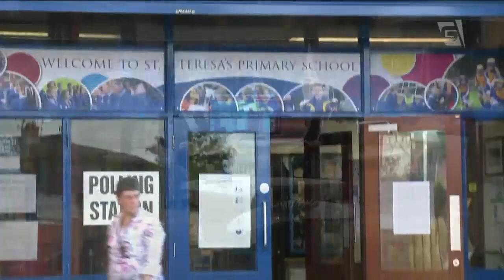Inglaterra sai da União Europeia - Todo Seu (27/06/16)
O jornalista Alexandre Versignassi comenta a conturbada saída da Inglaterra do bloco da União Europeia.